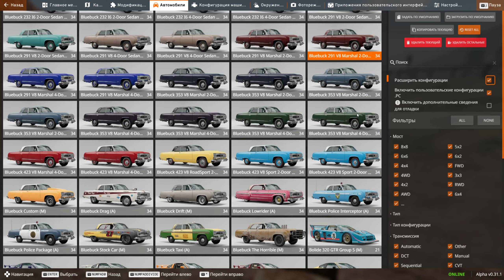BeamNG drive 0 31 1 0 16000 Сальтуха Н бехе